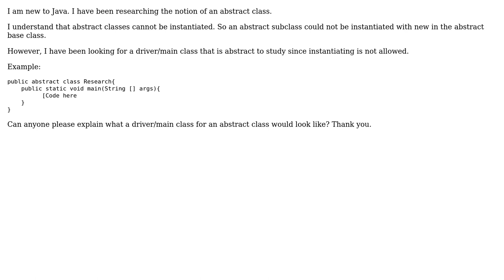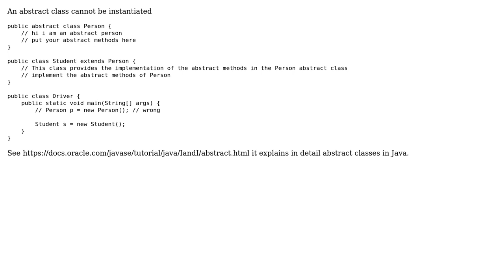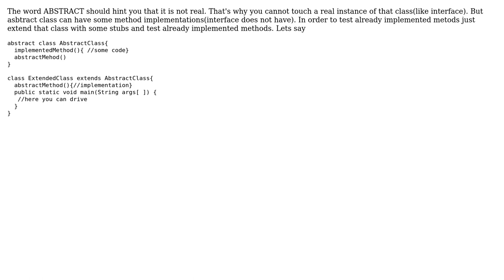Driver program for Abstract class (2 Solutions!!)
Driver program for Abstract class

With thanks & praise to God, and with thanks to the many people who have made this project possible! | Content (except music & images) licensed under CC BY-SA | Music | Images & others | With thanks to user krato user Justin_Finland user Doseke and the Stack Exchange Network Trademarks are property of their respective owners. You are responsible for your own actions.